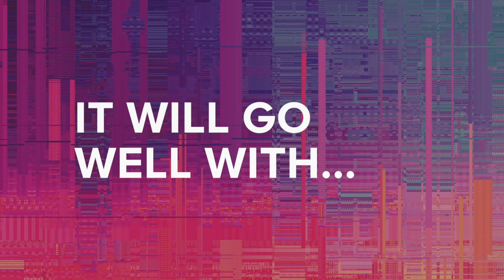It will go well with... - Dave Emmett - 16th Sep 2018 Central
Dave starts our journey through the beatitudes.